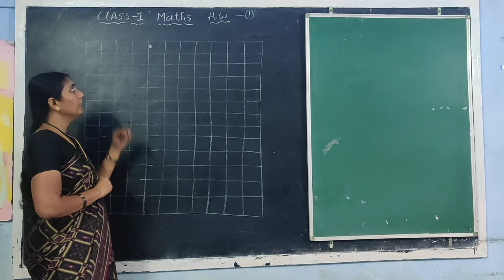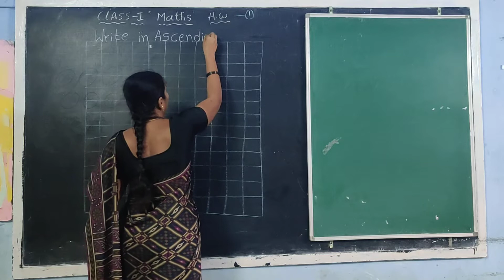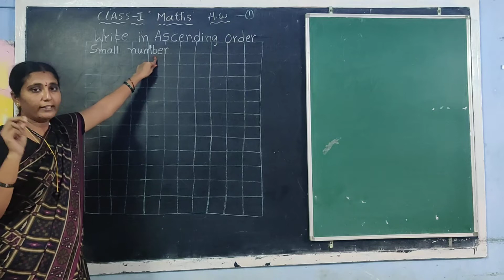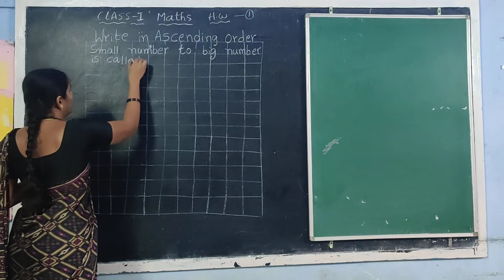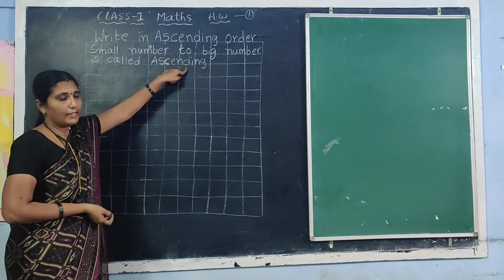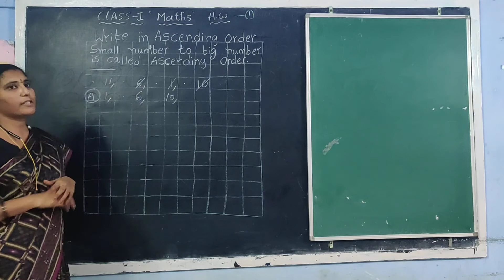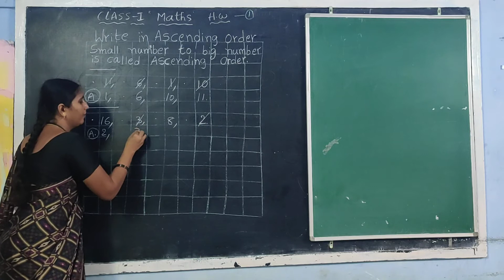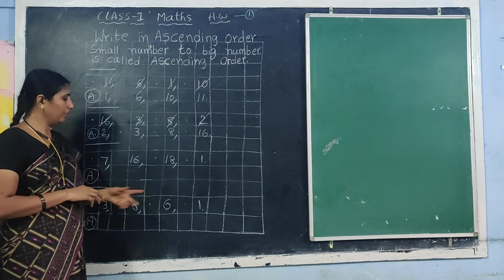16 November 2020(1)